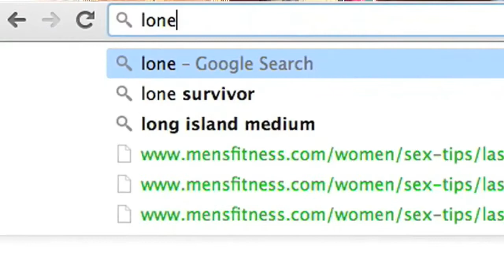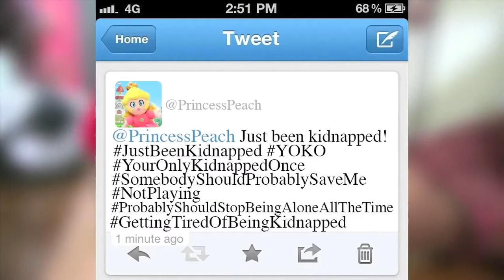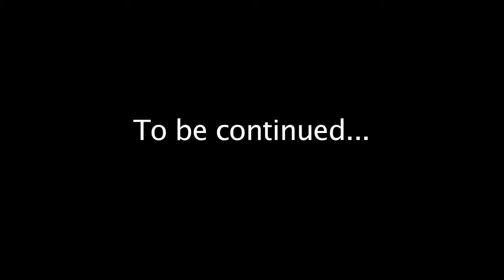Mario and Bowser's Stupid and Crazy Adventure Episode 1